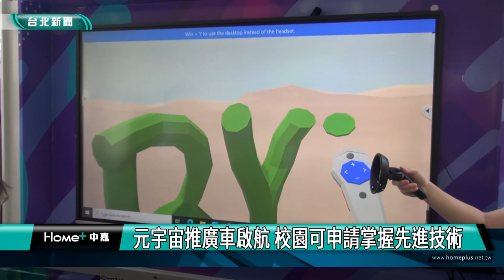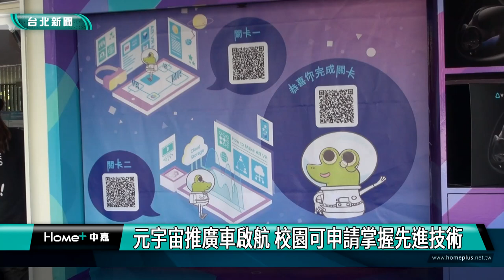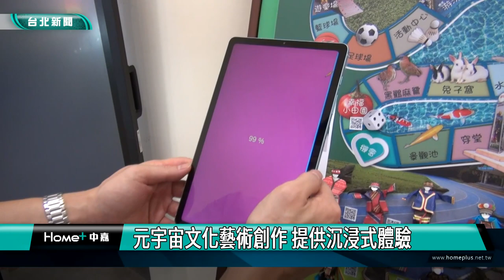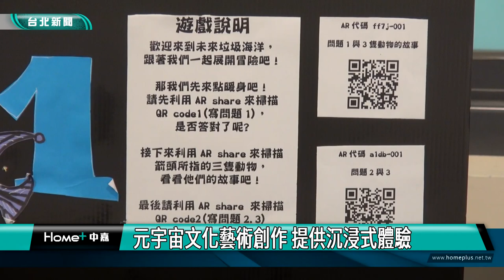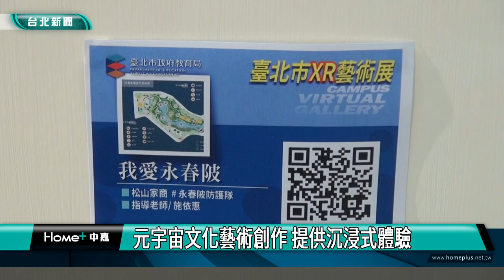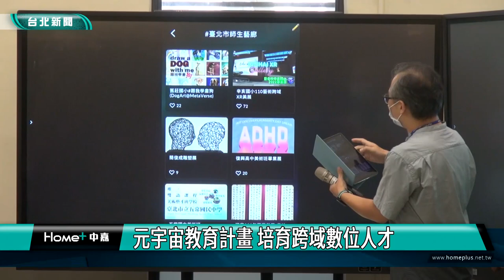柯文哲 新聞|元宇宙推廣車啟航 校園可申請掌握先進技術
元宇宙推廣車啟航 校園可申請掌握先進技術

(中嘉新聞記者 翁于珺/大同區採訪報導)
台北市教育局推動元宇宙教育，在明倫高中辦理「台北市XR藝術展開幕暨元宇宙車啟航儀式」，虛實有趣的藝術展及巡迴車首站展示，提供學生沉浸式元宇宙體驗。